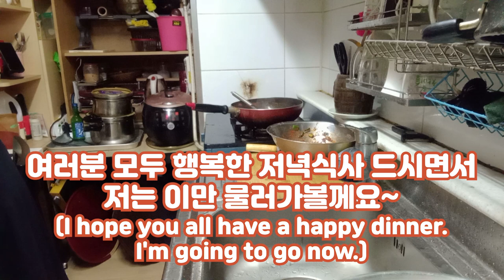아름다운 제주도의 선물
제주도에 사는 친언니가 직접 기른 감자를 보내주어서
한번 솜씨를 뽐내봅니다 ㅎㅎ